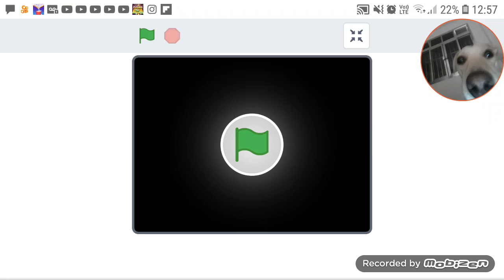Numberblocks:Who killed one?